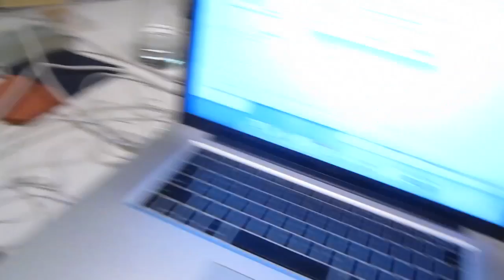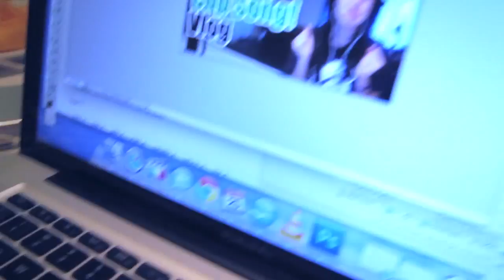Cleaning Day! Vlog 16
If you like what we're doing, please check out our Amazon Wish list and help us make better, faster, and more content for you!